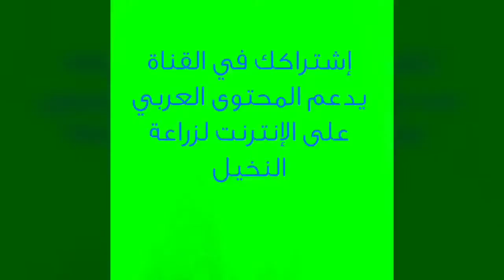مسار وأحداث غزوة بدر الكبرى - بداية الطريق من المدينة المنورة الى بدر.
(مسار واحداث غزوة بدر الكبرى)

*في زمانها ومكانها*

هذا الفيديو من تصوير قناة خدمات النخيل-يوتيوب

مع  المرشد السياحي والمؤرخ القدير /
أحمد المهدي- المدينة المنورة

🚍 لدينا حافلات جديدة ومجهزة
🍹 نوفر ضيافة مميزة داخل الحافلة
🍱 افطار مميز على كثيب الحنان

 الواتس اب
 خدمة العملاء :

يسعدنا انضمامك 🙏

🌙رمضان كريم وكل عام وانتم بخير🌙

*المنظمون*

🕋شركة معالم النور السياحية

🕋 وشركة وسام البراء لتنظيم الرحلات